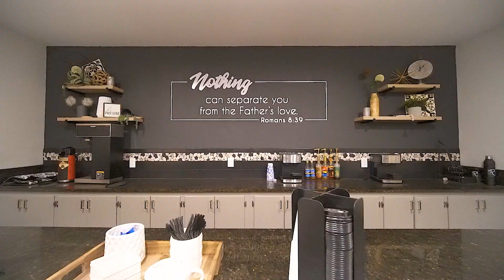940 W 14th St, San Angelo, TX 76903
Move-in Ready. Beautifully updated commercial building, along with a secondary building, located on very large, partially fenced corner lot. Updated in 2018 included, 3 new HVACs, electrical, plumbing and interior. The interior is designed to be easily adapted to accommodate a variety of business types or a great venue. Portable building in the back consists of 2 rooms and bathroom, and has been updated as well. Property has large parking area and easy access. Located near the river and across the street from a park. The surrounding area is mostly industrial with residential neighborhoods just a couple blocks away.